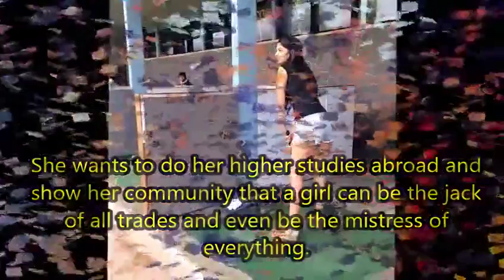Bigg boss 10 Lopamudra Raut Biography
Bigg Boss 10 is the tenth season of the Indian reality TV series Bigg Boss. It began airing on 16 October 2016 on Colors. Salman Khan is hosting this season for the seventh time. Eight common people and seven celebrities entered during the launch and were described as "Indiawale" and "Celebrities" respectively